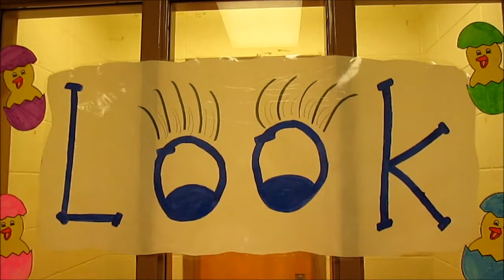"Will the Eggs Hatch?" DITL 03-24-15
We are so excited to have some eggs on display.  Will all of them hatch?  and a surprise cameo from Mr. Gene.  Best Volunteer Ever! Please leave a comment about my video.